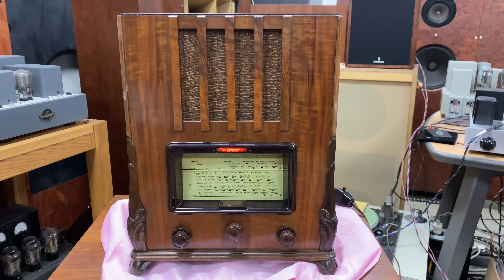[HD SOUND TEST] 1935 Korting VINTAGE RADIO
* ORIGINAL 1934-5 KORTING RADIO & Bluetooth  Receiver